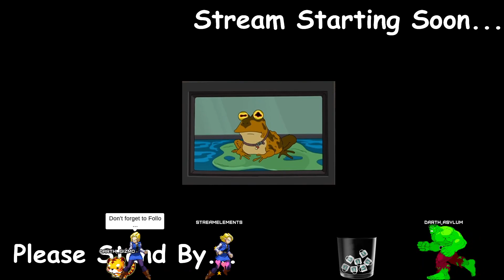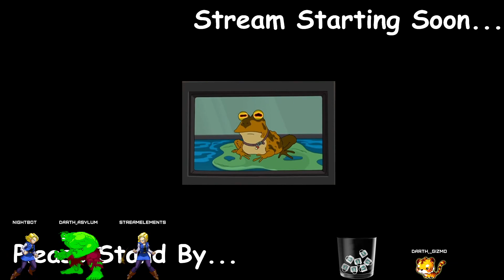League of Extraordinary Casuals: # 105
A little slice of fantasy before coming back to reality.